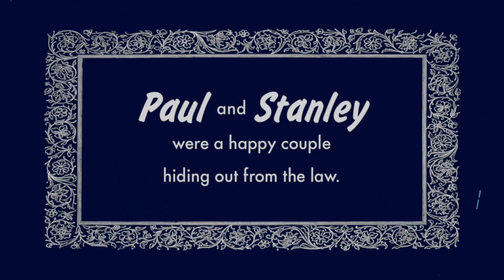SOMETIMES AUNT MARTHA DOES DREADFUL THINGS [Official Trailer - AGFA]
SOMETIMES AUNT MARTHA DOES DREADFUL THINGS
Street date: 9/29/20

Dropping somewhere between PINK FLAMINGOS, BLOOD FEAST, and an episode of THE BRADY BUNCH on acid, SOMETIMES AUNT MARTHA DOES DREADFUL THINGS is a histrionic psychodrama that could only have originated in the alternate dimension known as Florida. After robbing a bank in Baltimore, cross-dressing Paul (aka Aunt Martha) and his partner Stanley hide out in a Florida town. But it’s only a matter of time beforePaul’s paranoia forces him to embark on a demented killing spree. AGFA is thrilled to present one of the most unforgettable exploitation movies of all time -- and an overlooked chapter of early queer cinema -- preserved from the only 35mm theatrical print in existence.